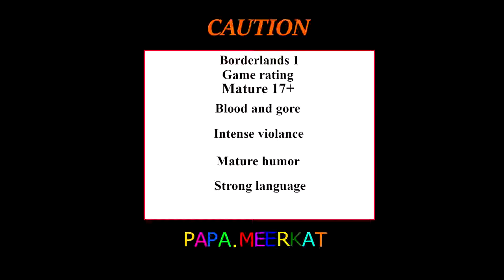Borderlands Knoxx DLC EP9. Quest's for Moxxi.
Borderlands is a RPG looter shooter.
Welcome back meerkat nation in this episode I get some more quest's done for Moxxi and i do a loop de loop.
GAME RATING
BORDERLANDS 1
Blood and gore
Intense violence
Mature humor
Strong language
Edited by:Papa.Meerkat.
Outro and intro art by:Papa.Meerkat and my son's.
Thumbnail art by:Papa.Meerkat and My son's